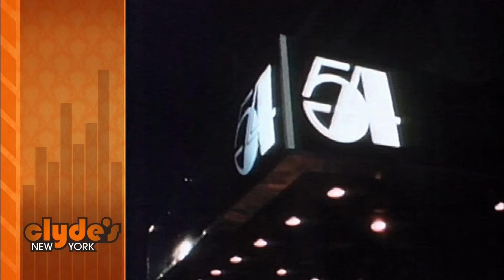How Walt Frazier Became Clyde and A New York Knicks Legend | Celebrating Black History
New York Knicks legend Walt Frazier tells the story of how he earned the nickname Clyde and what his life was like with the Knicks in the 70's in New York City.